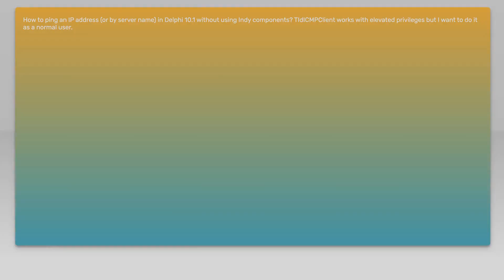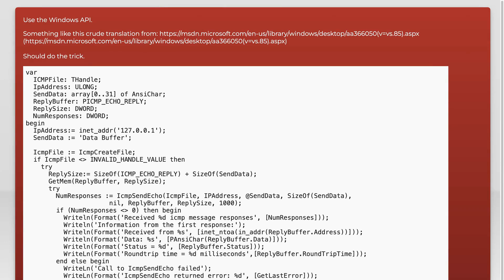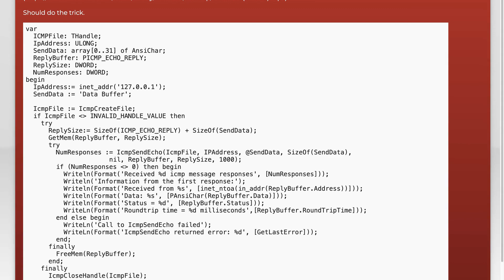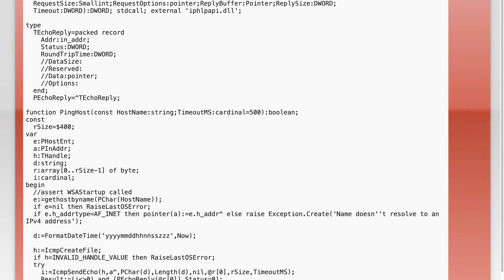How to ping an IP address in Delphi 10.1 without using Indy components?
delphi: How to ping an IP address in Delphi 10.1 without using Indy components?

Related to: delphi, ping, icmp